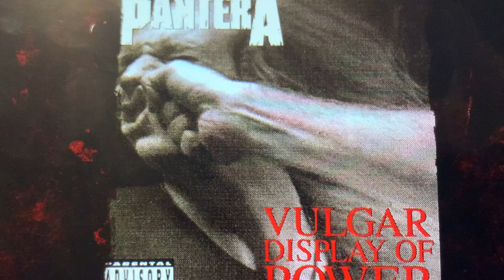Pantera & Motley Crue News